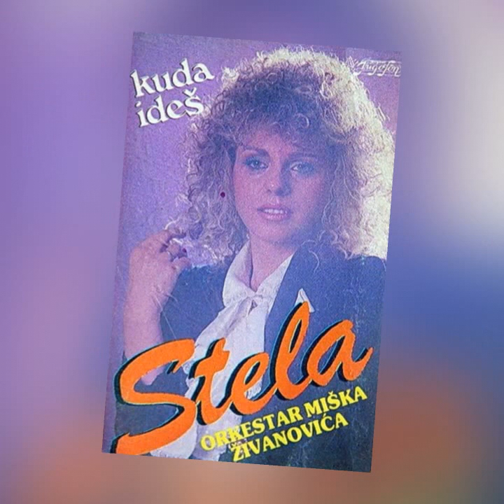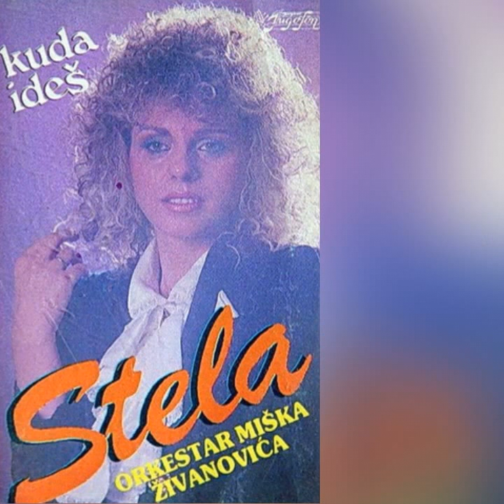Zorica Paravinić Stela - A ja, šta ću noćas ja